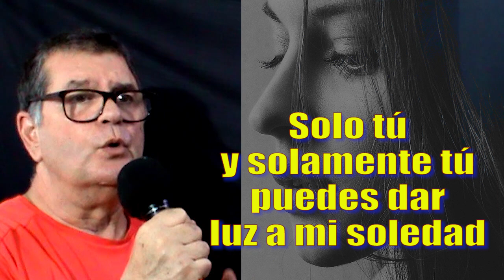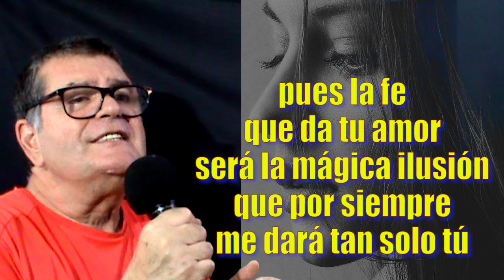SOLO TÚ 1955 Only You LETRA en ESPAÑOL B. Ram y A. Rand versión de Ringo Starr voz de Jordi Bello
SOLO TÚ 1955 Only You LETRA en ESPAÑOL B. Ram y A. Rand versión de Ringo Starr voz de Jordi Bello Pla.  «Only You (And You Alone)», más conocida como Only You es una canción estadounidense compuesta en 1955 por Buck Ram y Ande Rand. La versión original es de The Platters, cantando como voz principal Tony Williams.
The Platters fue un grupo musical estadounidense de rhythm and blues y doo wop compuesto por cinco cantantes (cuatro hombres y una mujer). Durante la década de 1950 alcanzaron el éxito con canciones como "Only you", "The great pretender", "My Prayer", "Twilight time", "Smoke Gets in Your Eyes" o "Harbor Lights".